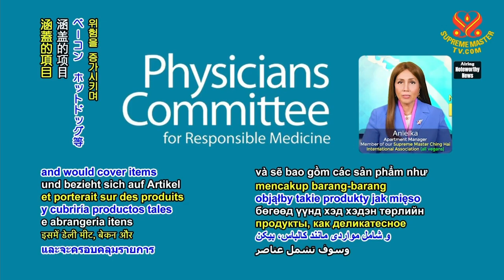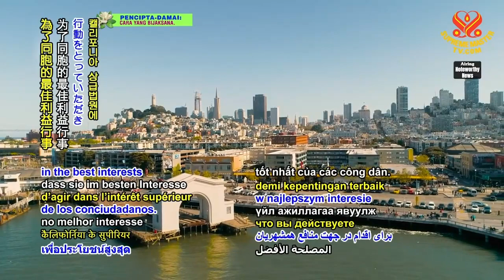1403 NWN 2 California, United States court orders state to respond to case on meat being cancer caus